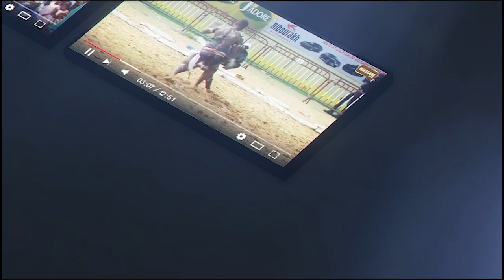Open Press : Guiro Seras prévient Ndiaye Tine '' Bou arbitre bi siflé dinako duma dinako...''